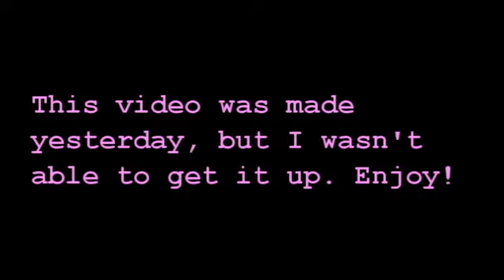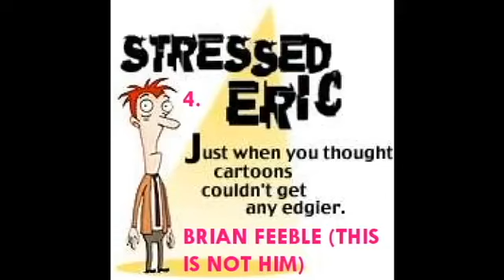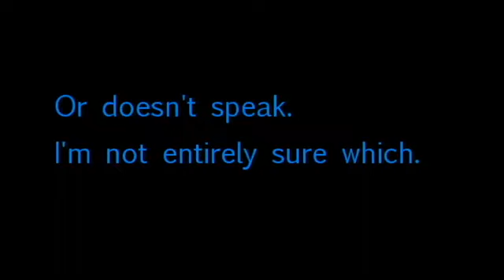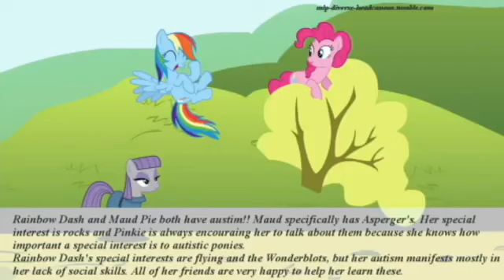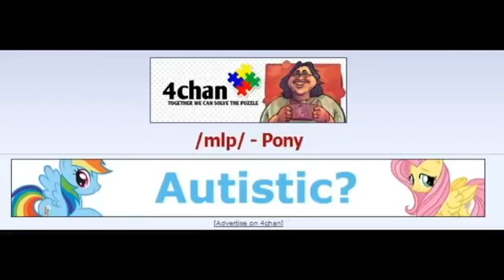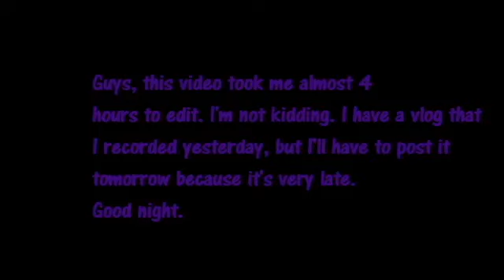My Top 10 Fictional Characters With Autism!